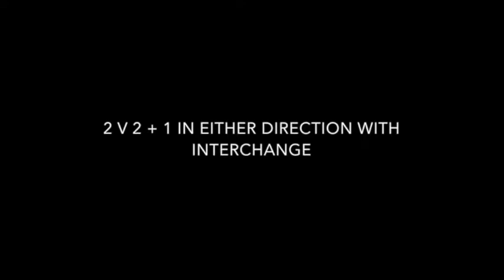2 v 2 + 1 Football Education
All music is the property of FFS, any underage children have signed consent forms with permission to be on the videos.